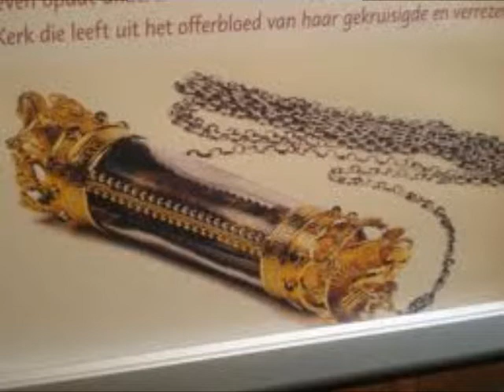Santa Sagre de Brujas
Apostoles de os Dos Corazones-Paraguay